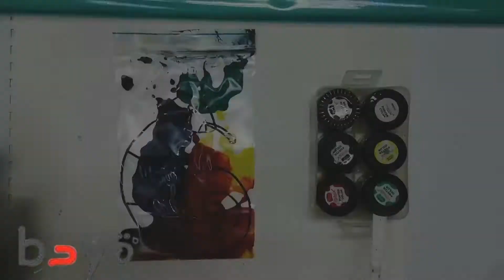Mixed up chameleon craft